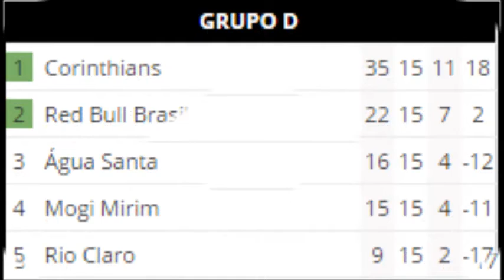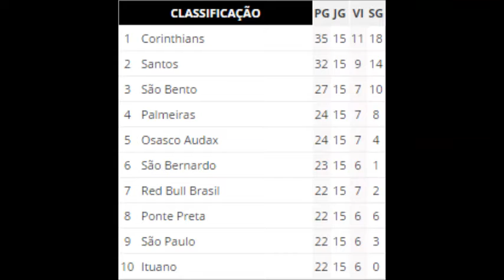Campeonato Paulista 2016 Serie A1 - TODOS OS GOLS DA 15° RODADA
Campeonato Paulista 2016 Serie A1 - 15° RODADA '' TODOS GOLS DA ULTIMA RODADA ''

Dia 10/04/2016

Transmissão: Rede Globo, Sportv e Premier FC

SE GOSTARAM DO VÍDEO DA UM JOINHA PARA AJUDAR O CANAL ;) e '' Obrigado por visitar meu canal :D ''

e se a imagem tiver um pouco ruim coloque em tela cheia para melhorar um pouco ou pra melhorar de vez eu vou dar outra dica veja pelo celular o video ;)

* Parceiros *

Dark Place Games

TOP TV

Esporte Carioca

Corinthians 3 x 0 Grêmio Novorizontino 00:10

Red Bull Brasil 1 x 3 ituano 01:20

São Bento 1 x 0 São Paulo 03:35

Mogi Mirim 1 x 2 Palmeiras 03:55

Santos 2 x 1 Audax - SP 04:55

Linense 0 x 0 Ferroviária de Araraquara 05:50

Botafogo - SP 2 x 0 Capivariano 05:55

Oeste de Itápolis 1 x 1 XV de Piracicaba 06:20

Rio Claro 0 x 1 Ponte Preta 06:25

Água Santa 0 x 1 São Bernardo 07:30

-- Classificação dos Grupos 08:00 --

-- Classificação Completa 08:55 --

-- Jogos das Quartas de Finais 09:20 --